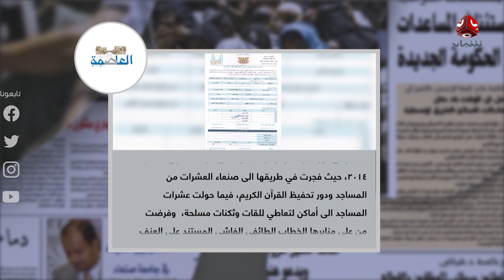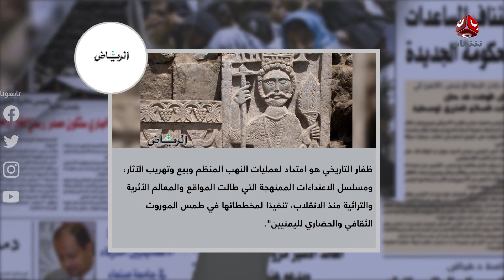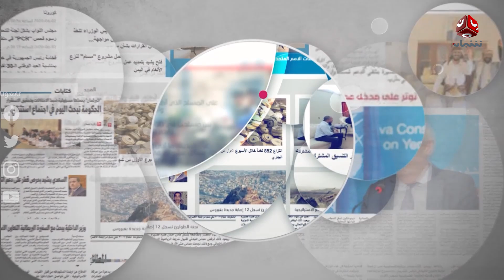السلطة الرابعة | 07 - 02 -2021 | تقديم حمير العزب | يمن شباب